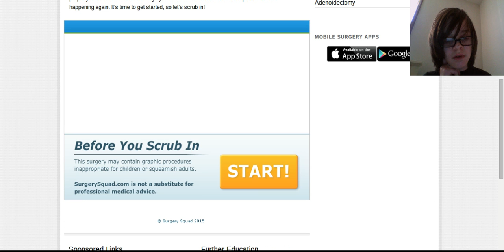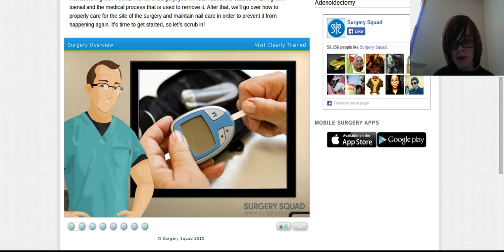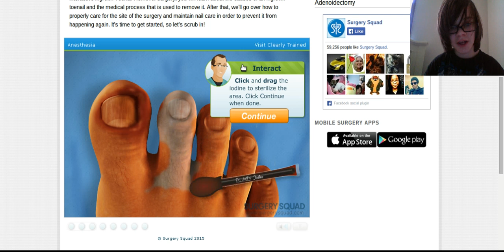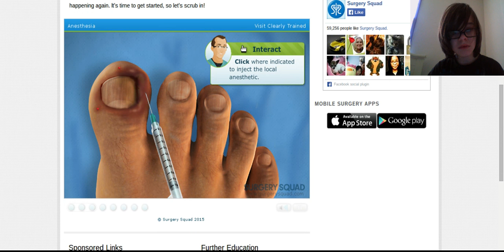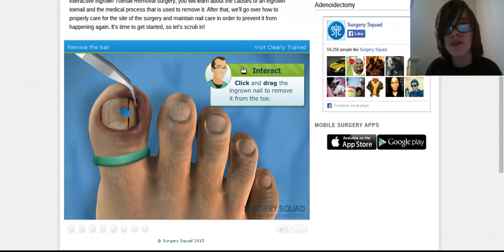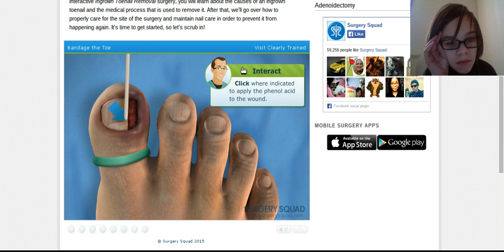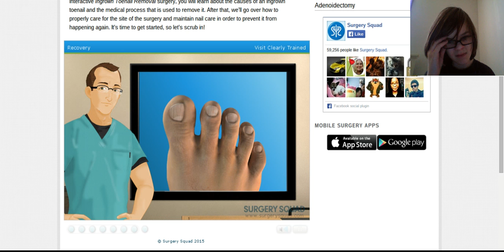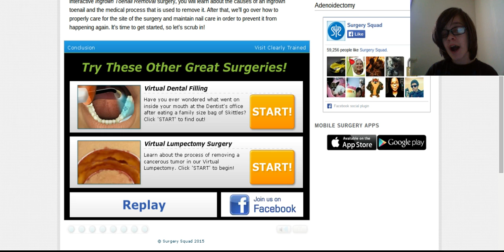DOCTORS ORDERS!Ingrown toenail removal GAME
Hello fellow Subscribers its me Ethan Here and today I Played the Ingrown Toenail Removal game if you like games like this dont forget to subscribe and i will see you guys later and don't forget to keep on Sizzlin'